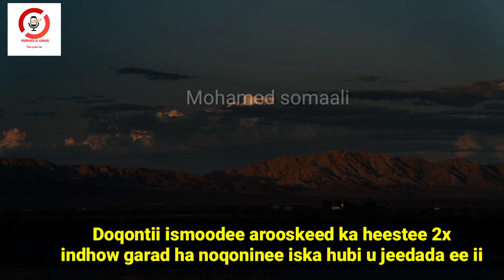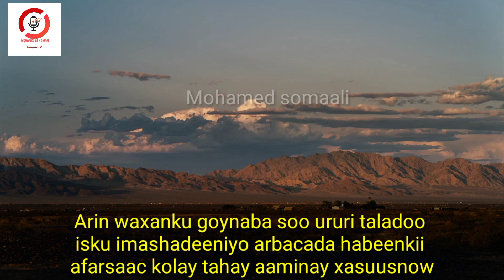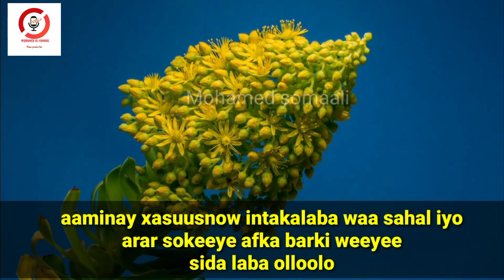Hees || aaminay || Xasan Aadan samatar ||Orginal+Lyrics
Ereyada : maxamed ciise ganey
Laxanka : Abdikariim Faarax qaarey jiir

Maxamed somaali

FG codka dib ayaanu u sifaynay

We clean the voice

Wixii codsi ah please send